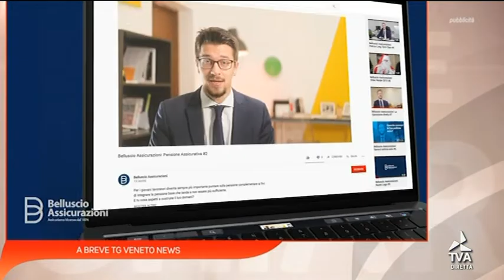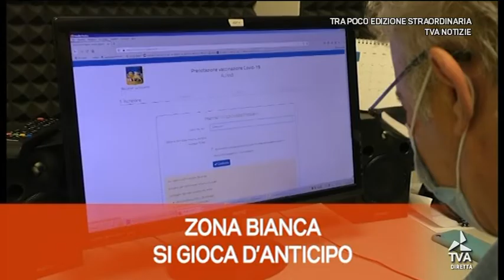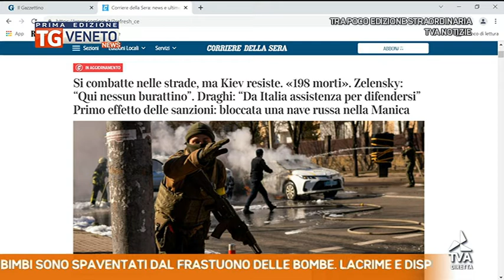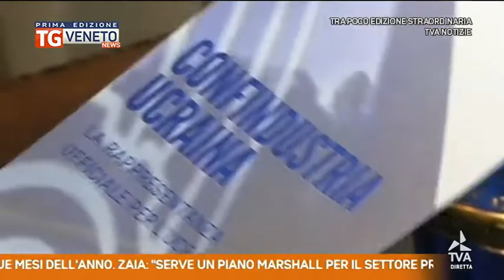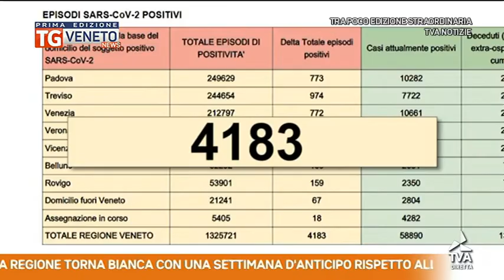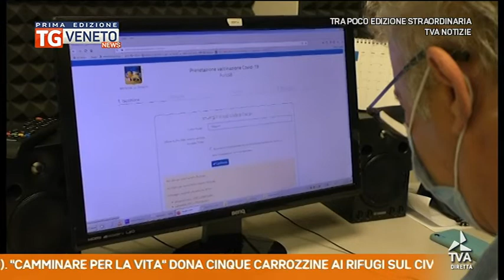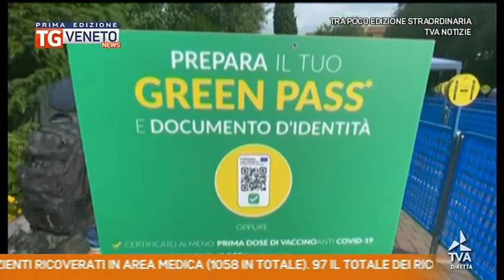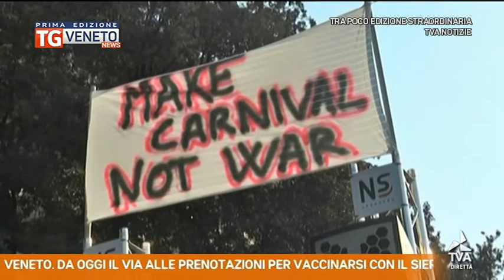tva_tgnewspe_26022022